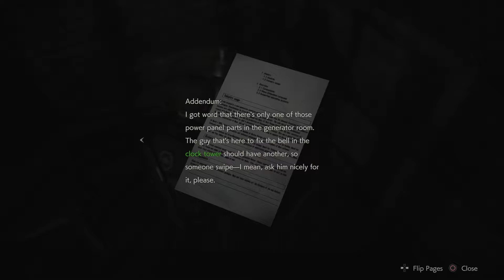Parking Garage | Resident Evil 2 Remake | Part 7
After a brief encounter with a possible new ally (yeah I know just play along) we head into the kennels, because that sounds like fun.